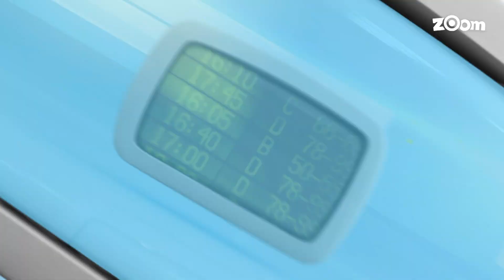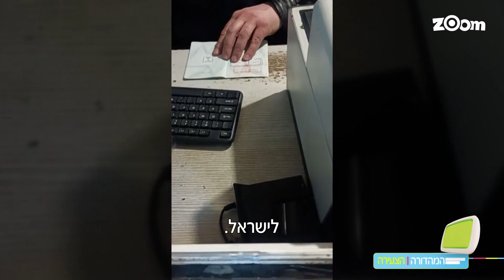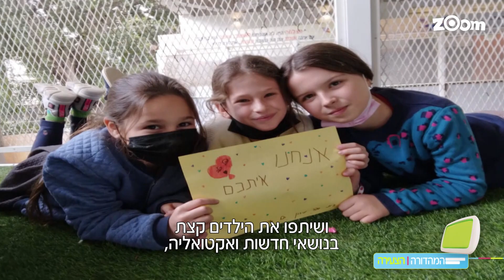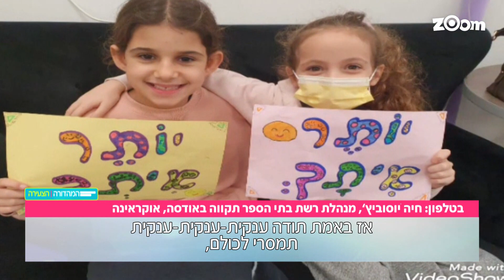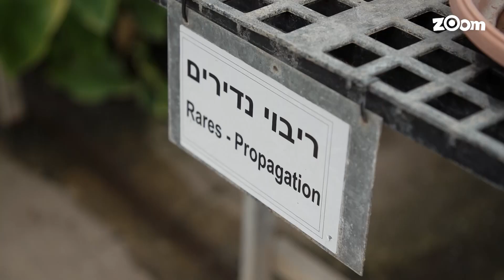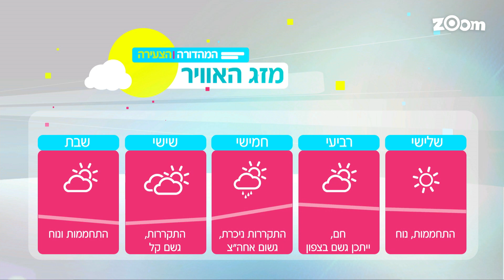המהדורה הצעירה יום שלישי 1.3.2022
היום במהדורה הצעירה:
הבריחה מאוקראינה: כתבנו עם התושבים הנמלטים, בשיירה שבדרך לגבול
תלמידים מתל אביב שלחו סרטונים מחזקים לילדים באוקראינה
איך מצילים את הצמחים שבסכנת הכחדה?
והקרנבל בבוליביה חוזר אחרי שנה של הפסקה בגלל הקורונה